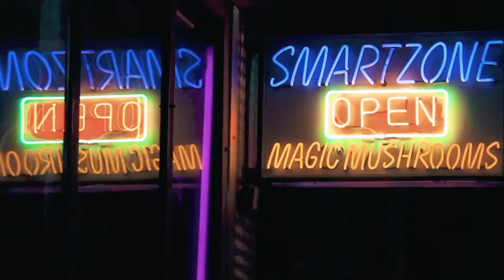Wandering the Weleda World - Holland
The Dutch have the reputation of being one of the happiest nations in the world – with their sustainable, healthy lifestyles, accepting nature and liberated attitudes it’s no wonder they have smiles on their faces.

Here's why I fell in love with the city of cyclists.